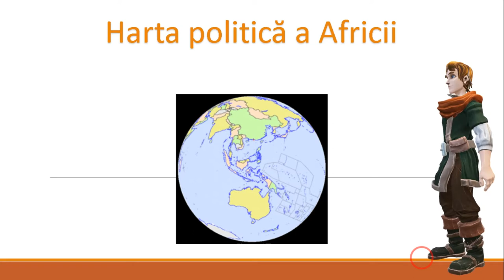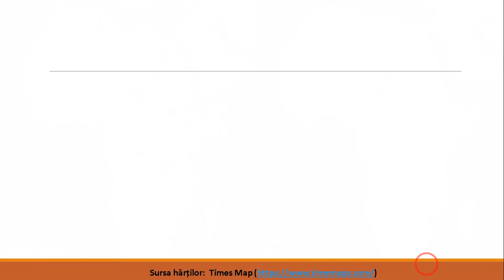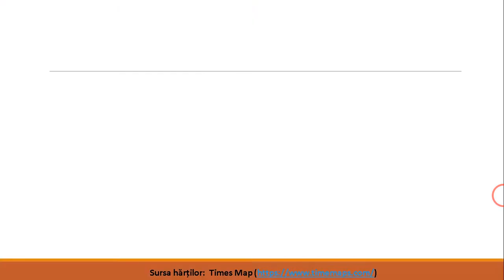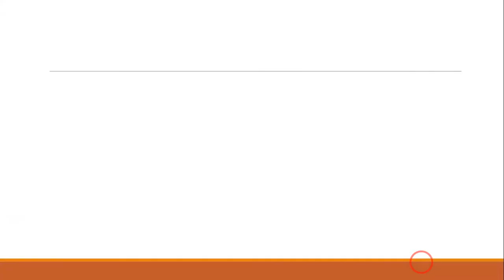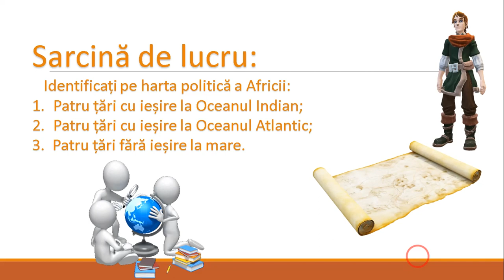Africa. Harta Politică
Acestă resursă educațională deschisă își propune dezvoltarea competenței specifice 4.2. Ierarhizarea unor elemente, fenomene și procese după caracteristicile lor geografice, utilizând metoda expunerii și lucrul cu harta.
Cu ajutorul acestei resurse educaționale deschise, elevii își formează competența specifică mai sus menționată într-un mod plăcut, fiindu-le prezentat un scurt istoric al evoluției hărții politice a Africii, cele mai mari țări africane după suprafață și primele șase țări din Africa după numărul de locuitori.